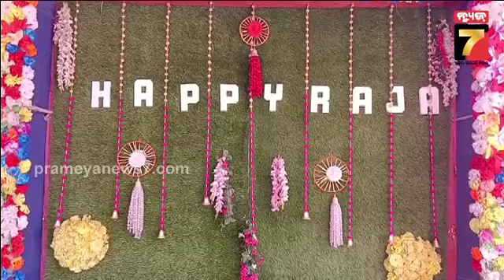Raja Mauja 2024 | ଭଦ୍ରକର ଦରଡ଼ା ଠାରେ ପାଳିତ ହେଉଛି ରଜ ମହୋତ୍ସବ, ଏକାଠି ହୋଇ ରଜ ପାଳିଲେ ଗ୍ରାମବାସୀ | Bhadrak